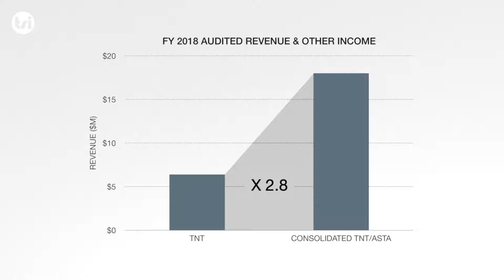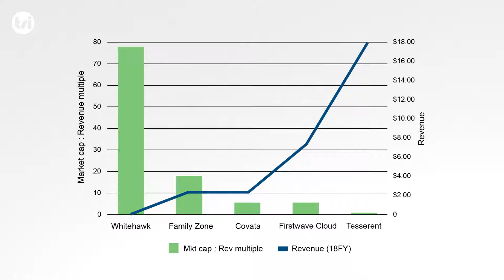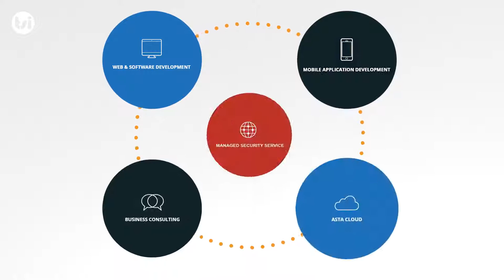Tesserent Ltd (ASX:TNT) Combined Revenue for 2018 Exceeds Expectations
Tesserent Ltd (ASX:TNT) has provided a market update as its acquisition of Asta Solutions Pty Ltd ('Asta') nears completion. Highlights of the announcement include the following.

- Due diligence and execution of contracts for Asta acquisition complete.

- Tesserent/Asta consolidated pro-forma revenue and other income = $18 million for FY18.

- Active customer base increased from circa 200 to 350+.

- Shareholder approval to conclude transaction sought in December 2018.

Analyst comments: this announcement confirms not only that the Asta acquisition remains on track for completion before year's end but also that the group's combined revenue during the 2018 financial year amounted to $18 million. This figure, which exceeds our previous estimate by around $2 million, is also $6 million more than the company's current market capitalisation (post transaction - $12 million).

In other words, Tesserent is currently trading at a revenue multiple of less than 0.7x, which is extremely low given that it operates in a rapidly growing sector.

We highlighted this in our review of other ASX-listed small cap tech stocks that generate revenue - all trade at a significantly higher multiple than Tesserent.

Increasing sales more ways than one

Although Tesserent has been focused on finalising the Asta transaction, it appears the two companies may already be working together, given the significant rise in sales this year (239% increase YoY September 2018 quarter).

This may be due not just to the expanded product offering (diversified IT solutions as well as Internet Security-as-a-Service, although the latter remains the core competency) and a move into more innovative sectors (viz recent agreements with major artificial intelligence and blockchain groups) but also to an expansion into overseas markets.

We expect this trend to continue once the Asta transaction is finalised; indeed, the March quarter will be telling in that it represents the first chance to assess the group's performance in terms of combined revenue and profit.

Valuation: we value Tesserent at $0.27 / share (share price $0.07 / share). For more details of our analysis, watch the video.